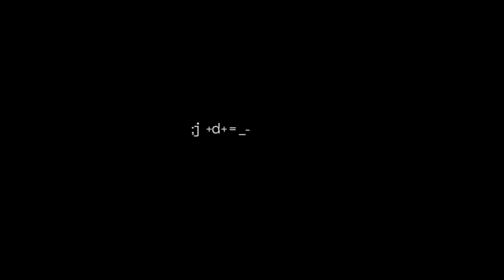7 Days To Die (New Series Trailer)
A new series of 7 days to die biggins tonight at 8pm GMT and hears a trailer to help get you in the mood.

Composer: Roman Odokiy
Track: Solar Warden
Album: Blast Legion